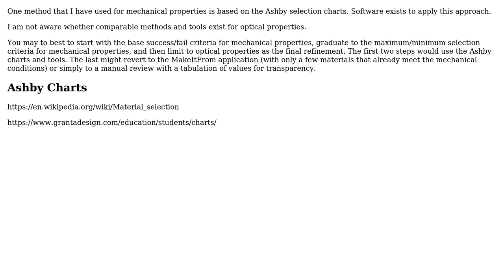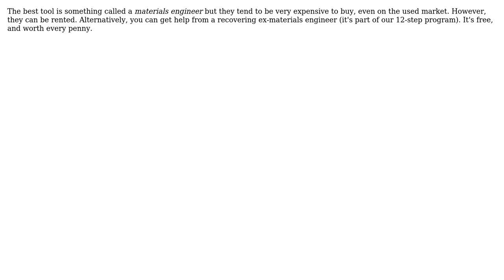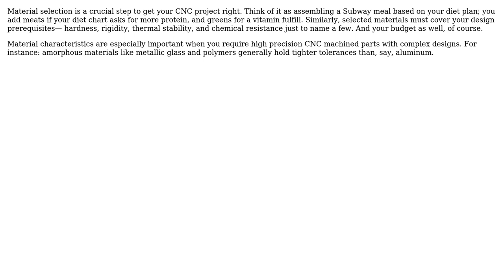Engineering: Are there tools to select the best material based on their functions? (4 Solutions!!)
Engineering: Are there tools to select the best material based on their functions?

With thanks & praise to God, and with thanks to the many people who have made this project possible! | Content (except music & images) licensed under CC BY-SA | Music | Images & others | With thanks to user Pablo Diaz user niels nielsen user NGrimberg user Jeffrey J Weimer user Jean-Francois MAUREL user hazzey and the Stack Exchange Network Trademarks are property of their respective owners. You are responsible for your own actions.